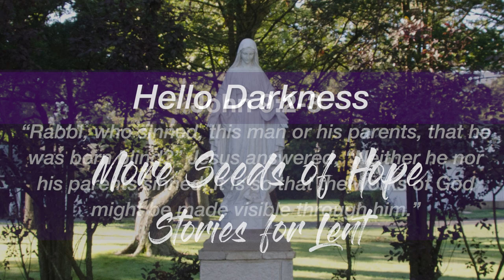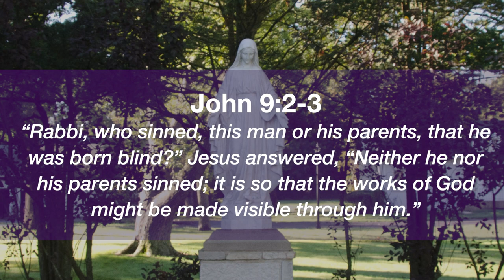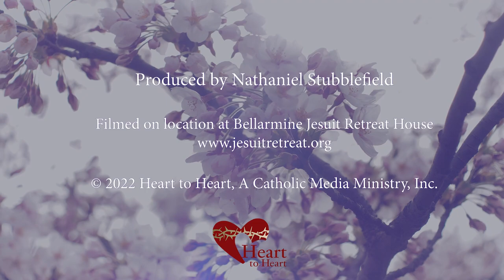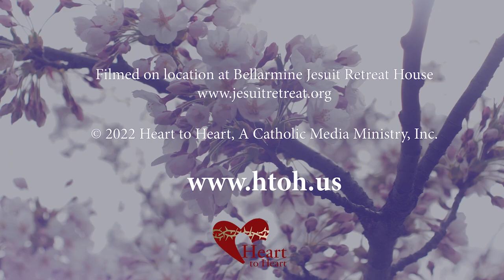Hello Darkness - More Seeds of Hope for Lent | John 9:2-3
Today’s story seed is Hello Darkness

From the Gospel of John chapter 9, verses 2 and 3
“Rabbi, who sinned, this man or his parents, that he was born blind?” Jesus answered, “Neither he nor his parents sinned; it is so that the works of God might be made visible through him.”

Sanford Greenberg went blind in college. A misdiagnosed case of glaucoma took away his sight, and he thought, at least at first, his life. He dropped out of Columbia University, went home to his parents, and fell into a depression.

Art Garfunkel, who was to later become a mega star in the Simon and Garfunkel band, came to the rescue. Garfunkel had been Greenberg’s roommate in college, and Garfunkel convinced him to come back to school. From then on, Garfunkel got him to class, read to him, and generally helped him to succeed in college.

Greenberg recently released a memoir entitled Hello Darkness, My Old Friend. “Darkness” was the name Garfunkel referred to himself as he helped Greenberg. Garfunkel would say, “Darkness is going to read to you today.” Greenberg explained that this was Garfunkel’s way of voicing solidarity, because he knew that he was now a voice in Greenberg’s darkness.

There was a time when it seemed Garfunkel abandoned Greenberg. He left him at Grand Central Station in New York to fend for himself. Greenberg tripped, stumbled, cut, bruised, and humiliated himself, but eventually found his train to get back to Columbia University. When he was finally back on campus, he bumped into someone.

It was Garfunkel. In reality, Garfunkel had never left his side. He was there the whole time looking out for his friend, but not assisting him. Greenberg said Garfunkel knew “…it was only when I could prove to myself I could do it that I would have real independence. And it worked, because after that I felt that I could do anything.”

Greenberg not only finished his undergraduate degree, he went on to graduate school. Eventually he earned his doctorate degree from Harvard University. He became an inventor, entrepreneur, and the chairman of the board of governors of the John Hopkins University’s Wilmer Eye Institute.

He also helped fund the first album Simon and Garfunkel released. One of the songs on the album was “The Sounds of Silence” which begins, “Hello darkness my old friend.” Paul Simon wrote the song, but that lyric came from Garfunkel and Greenberg’s experience.

Greenberg, a Jew, considers himself both religious and very spiritual. He said in an interview with the Times of Israel, “For me, being religious means you must wonder at the blessings all around us. We must model God’s creation, otherwise we miss the magic of daily living.”

As you listen to this story, do you wonder what Sanford Greenberg’s life would have been like if he hadn’t gone blind? Would he have been so successful? And how about Art Garfunkel, would he have had the same career if he hadn’t had the experience of helping his friend?

The very first hit for Simon and Garfunkel was the Sounds of Silence. Would the song have ever been written if Greenberg hadn’t have gone blind?

When we look at our lives, sometimes it seems that we have gotten the short end of the stick, that life is unfair. We may not go blind, but every one of us has hardships to bear. And some of us do go blind. Perhaps each of us is just like the blind man in the scripture today that the disciples ask, “Did he sin, or was it his parents who sinned to make him blind?”

Jesus said, it was neither him nor his parents. “It is so that the works of God might be made visible through him.”

As we pass the halfway mark in Lent, each of us has a chance to do our share to make the works of God visible in our life. Whatever our circumstances, there is something possible for us that will please God.

You may not know what it is, but spend some time in prayer with the sounds of silence and close your eyes and greet darkness your old friend.

Now let’s take 30 seconds to water the seed…

What challenge have you faced that has made you stronger?